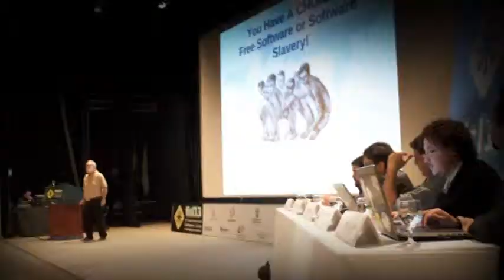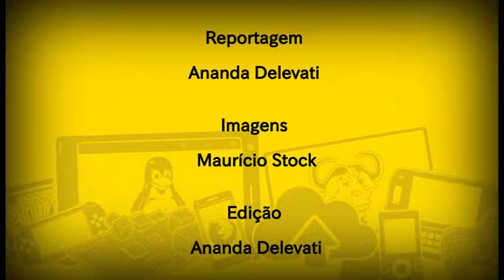Marcos Mazoni fala sobre o novo correio eletrônico do governo federal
Marcos Mazoni, diretor-presidente do Serpro - empresa de TI do governo federal, fala sobre o lançamento no Expresso v3, o novo correio eletrônico em software livre do governo federal